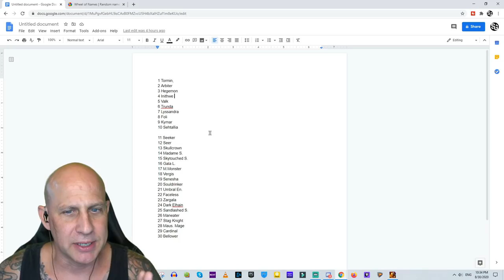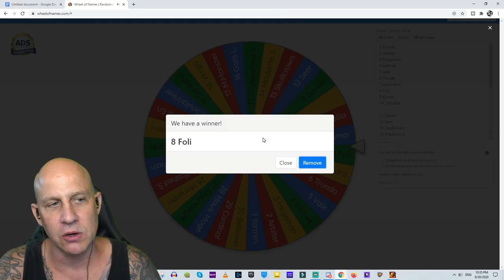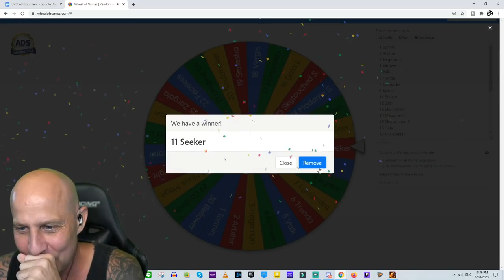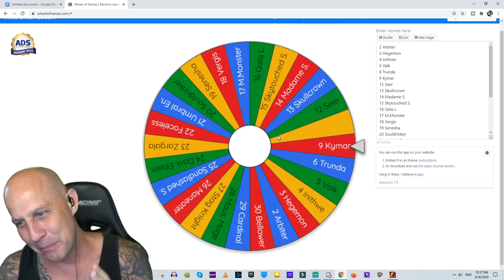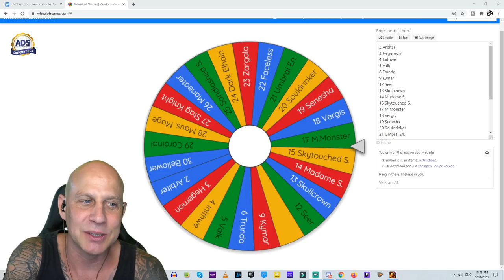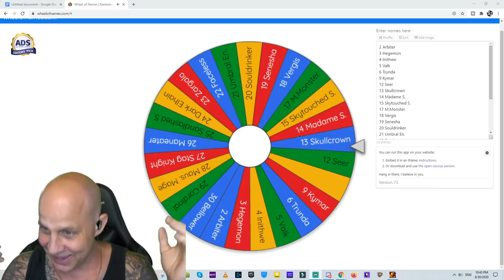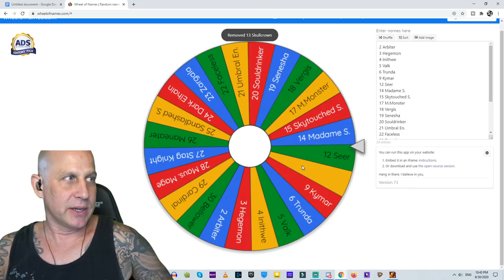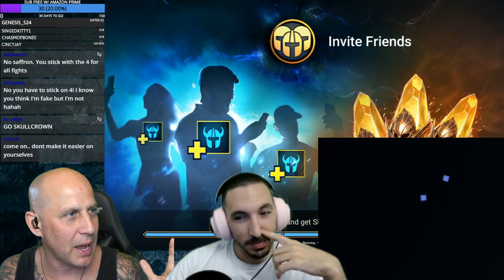RAID Spicy Chicken Challenge StewGaming vs Cold Brew Gaming & Manibal Gaming vs TheSaffronMan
⚡⚡Dragon Champions iOS & Android install links⚡⚡